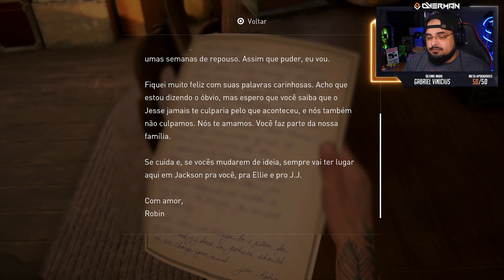THE LAST OF US Part II #27 - A HORA MAIS AGUARDADA | Gameplay em Português PT-BR PS4 | Pro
Vídeo gameplay do jogo The Last of Us Part II. Game de aventura com combates, furtividade, exploração, sobrevivência e resolução de enigmas.
Série no Canal do Overman jogando no PS4 PRO Dublado e legendado em Português PT-BR.

The Last of Us 2 é um jogo exclusivo de PlayStation 4 com foco na história, continuando os eventos do primeiro TLOU.
- Essa série foi gravada com uma cópia cedida gratuitamente pela Sony Brasil.